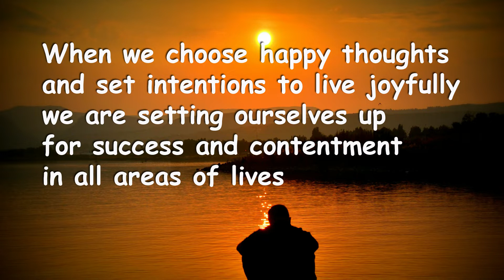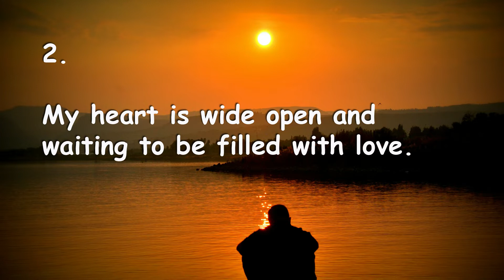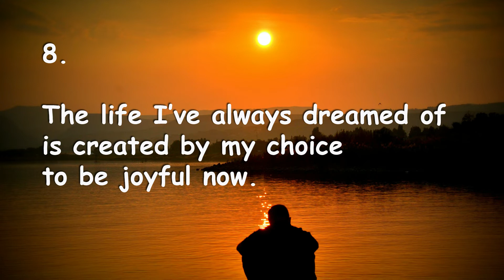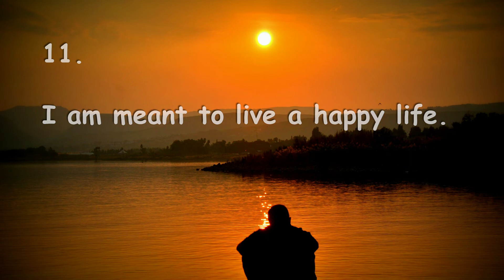Affirmations for Happiness and Self-Love | Positive Affirmations | Spoken Affirmations for Happiness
Affirmations for Happiness and Joy | self affirmations | words of affirmation | Self-Love | Positive Affirmations | Spoken Affirmations for Happiness | 11 Affirmations for Your Happiness and Joy

I respect and care all creators Creations
Attribution for Images and Videos: Pixels and Pixabay
Attribution for music: YouTube Library